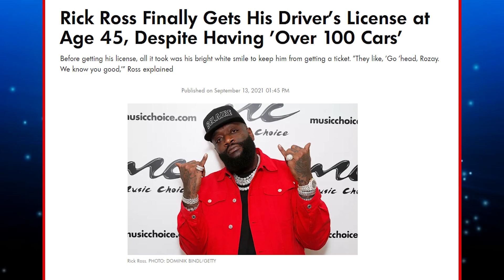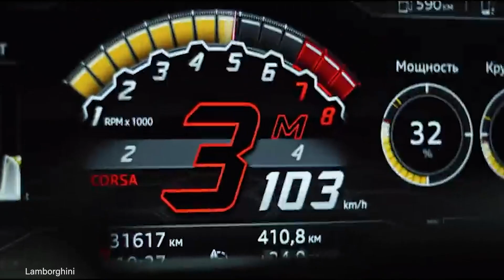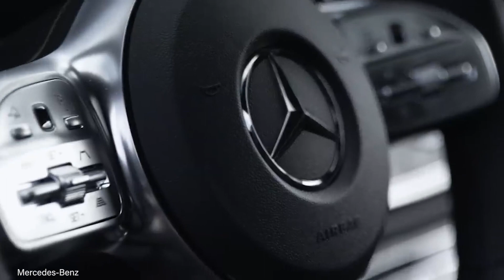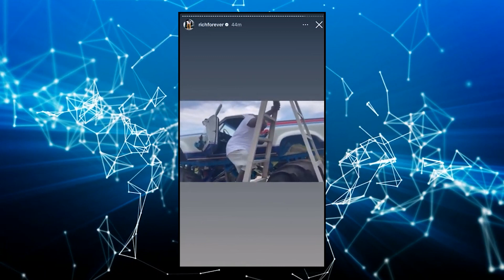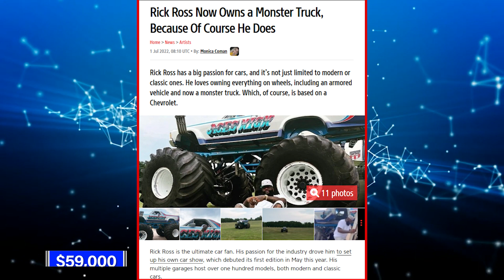Rick Ross And His UNBELIEVABLE Million Dollar Car Collection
In this video, we take a look at Rick Ross's 100 car collection! Some of the cars in this collection are quite expensive, and some are quite impressive! From Ferraris to Porsches, from vintage cars to modern day super cars, take a look at some of the biggest and most expensive cars ever!

If you're a car lover, then you need to check out Rick Ross's 100 car collection! This is an impressive collection of some of the most expensive and impressive cars ever! From Ferraris to Porsches, from vintage cars to modern day super cars, this is a video you won't want to miss.